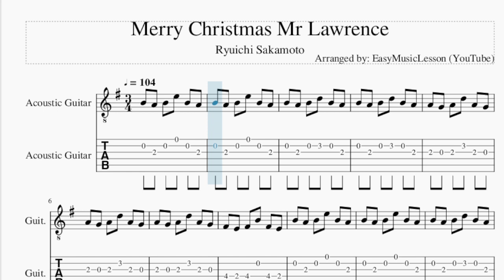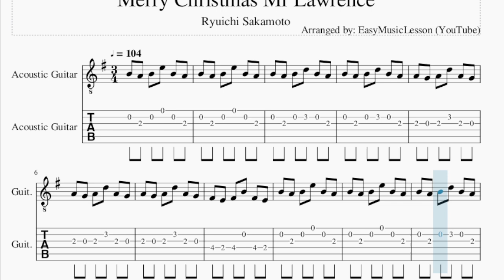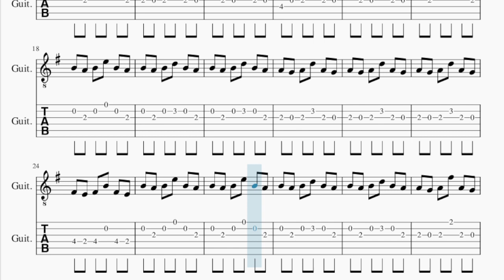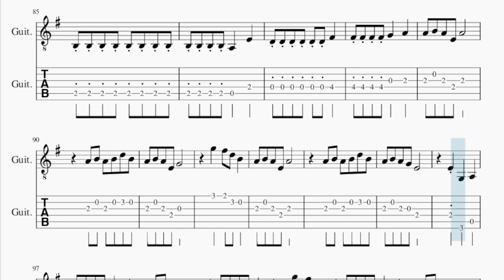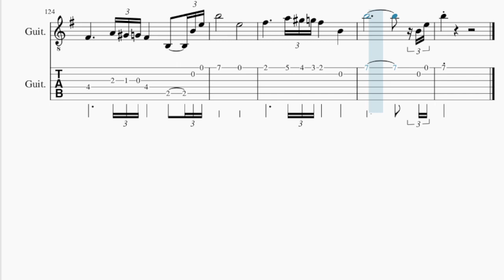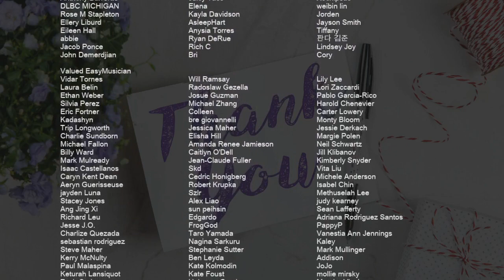Guitar Tab: How to play Merry Christmas Mr Lawrence by Ryuichi Sakamoto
Comment and let us know how the videos have helped you. It keeps us going! :)Here is a sheet music/tab video on the song Merry Christmas Mr Lawrence by Ryuichi Sakamoto on the guitar tab. A guitar tab arrangement which is transposed to notes that are easily played by guitar tab, for the song Merry Christmas Mr Lawrence by Ryuichi Sakamoto.

EasyMusicLesson2 teaches you to play the your favorite instrument, through well-arranged sheet music so that you too can learn how to play Merry Christmas Mr Lawrence by Ryuichi Sakamoto on the guitar tab as fast as you can. A guitar tab with backing tracks to help your play the song better.

Chords of Guitar arrangement:
C Maj   D Dom 7   G Maj   E Min   B Min   C Maj   D Dom 7   G Maj
E Min   C Maj   D Dom 7   G Maj   E Min   B Min   C Maj   D Dom 7
G Maj   E Min   C Maj 7   D Dom 7   E Min 7   B Min   C Maj 7
D Dom 7   E Min 7   B Min   C Maj 7   D Dom 7   E Min 7   B Min
C Maj 7   D Dom 7   E Min 7   B Min   C Maj 7   D Dom 7   E Min 7
B Min   C Maj 7   D Dom 7   E Min 7   F Maj 7   D Min 7   C Maj 7
A Min 7   F Maj 7   D Min 7   F# Min 7   B Dom 7   C Maj 7
C Maj 7   D Dom 7   E Min 7   B Min   A Maj   D Dom 7   G Maj
A Dom 7   D Dom 7   C Maj 7   D Dom 7   G Maj   E Min 7   B Min
C Maj 7   D Dom 7   G Maj   E Min 7   B Min   C Maj 7   D Dom 7
E Min 7   B Min   C Maj 7   D Dom 7   E Min 7   B Min   C Maj 7
B Min   C Maj 7   D Dom 7   E Min 7   B Min   A Maj   D Dom 7
G Maj   A Dom 7   D Dom 7   C Maj 7   C Maj 7   C Maj 7   C Maj 7

Melody notes of Guitar:
B4 A4 B4 E5 B4 A4
B4 A4 B4 D5 B4 A4
A4 G4 A4 D5 A4 G4
F#4 E4 F#4 B4 F#4 E4
A4 G4 A4 F#5 A4 G4
D5 A4 G4 F#5 A4 G4
F#4 G4 A4 F#5 A4 G4
D5 A4 G4 F#5
A3 B3 A3 E3 A3
A3 B3
A3 B3 D4 B3 A3 B3
B3   A3 B3 A3 E3
A3
A3 B3 A3 B3 D4 B3
D5 B4 A4 B4 A4 E4
G4
G5   F#5 D5 B4
A4 B4 A4 E4 A4
A4 B4
A4 B4 D5 B4 A4 B4
A4 G4 E4
B3
G3   A4 B4 A4 E4
A4
A4 B4 A4 B4 D5 B4
A4 B4 A4 E4 G4
G5
F#5 D5 B4   A4 B4
D5 B4 A4 B4 A4 G4
E4
F#3   G3
B3 C4 E4 D4 E4 D4
B3 A3 B3 E4   B3
B3   A3 B3 D#4
A4 B4
G4
A4 B4
A4 G4 E4
A4 F#4 G4 B3 A3 F#3
G3 F#4 A4 B4 A4 E4
A4
G5
E4     G4 E4
D4 D4   B3 A3
A3 A3 A3 G3 G3 G3 G3
D4 D4 F#4   F#4 F#4 F#4
F#4 G4   A4   A4
B4 A4 E4 A4
A4 B4 A4 B4
G4         G5
F#5 D5 B4   A4
D5 B4 A4 B4 A4 G4 E4
E4
A4 B4 A4 B4 D5
B4 A4 B4 A4 E4 G4
G5
A4 E4 A4
E5
G5 F#5
B4
B4
E5 D5
B4
A4         G4
A4 B4 B4
B4
E5